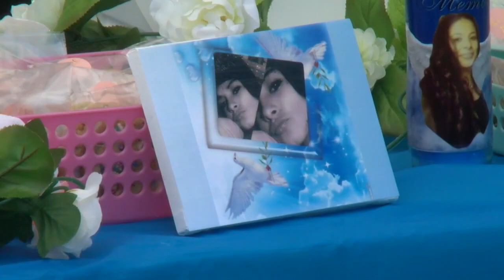Family of Mojave shooting victim holds fundraiser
A mass shooting in Mojave took the lives of four people on Sun, April 30. The family of one of the victims held a fundraiser in her honor one week later on Sun, May 7.